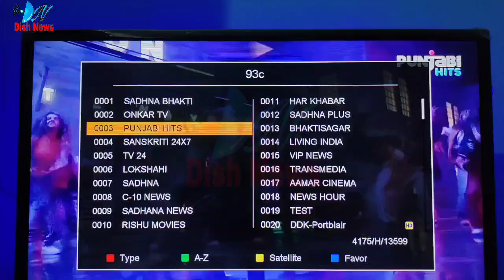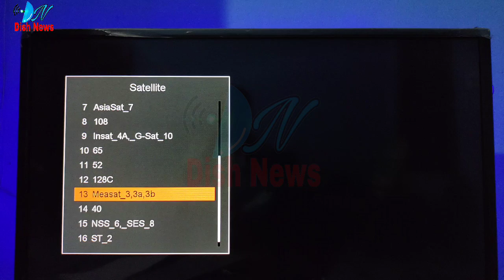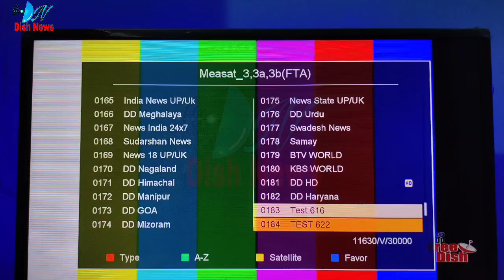DD FREE DISH 60 E AUCTION RESULT || DD FREE DISH TODAY UPDATE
gsat30 satellite
dish news
dishnews
news dish
free ku band satellite
free dish mpeg4 box
best free to air set top box
2021 best free hd box